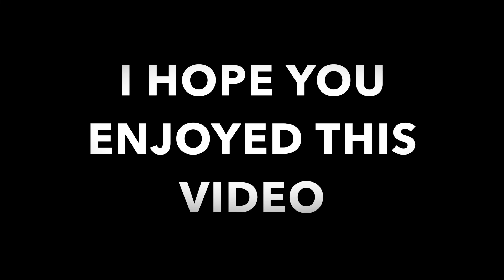Marvin in LFA -- Campus Tour #4 -- McIntosh Dorm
The fourth video of my Campus Tour series is out now.

This video covers the tour of McIntosh Dorm, which is and always will be my favorite dorm on campus for everything it is. One more thing- if you haven't already, you must check out my other video bidding farewell to my beloved McIntosh Dorm (it will be switched back to being a girls dorm starting this school year) linked and during the video.

Thank you, Mac, for the fantastic year.